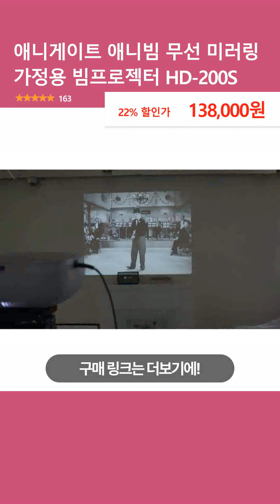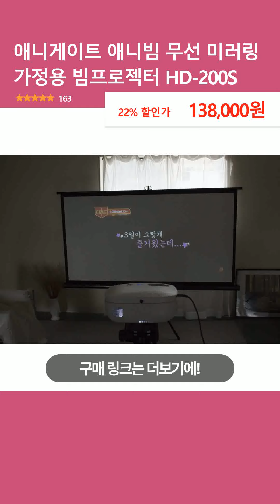애니게이트 애니빔 무선 미러링 가정용 빔프로젝터 HD-200S